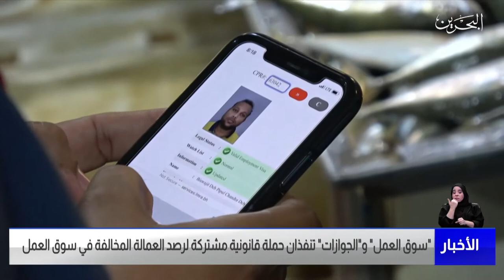مركز الأخبار : سوق العمل تنظم حملة قانونية مشتركة بسوق المنامة المركزي بالتعاون مع شؤون الجنسية